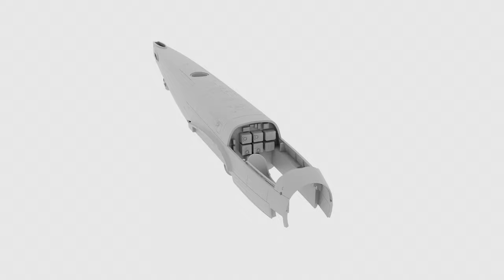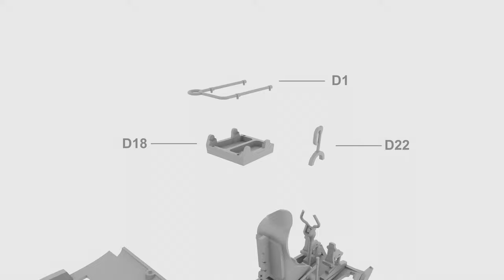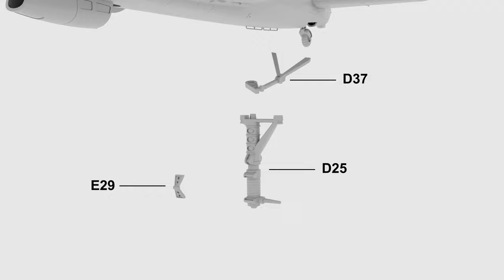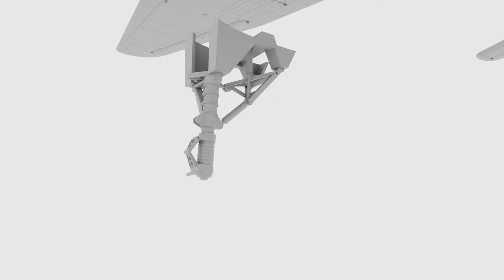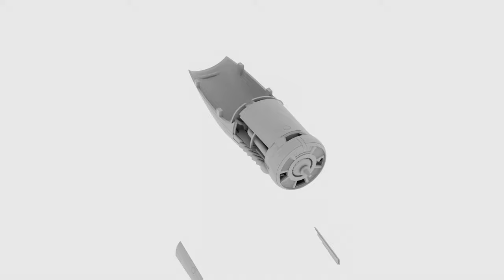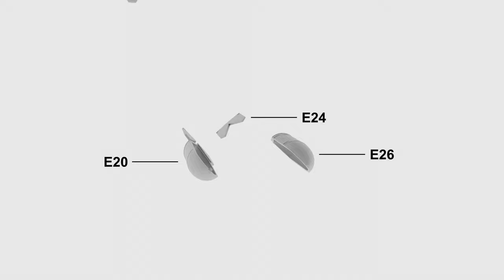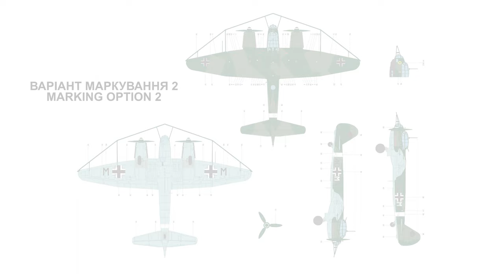ICM | Ju-88A-8 Paravane WWII German aircraft | Step by step instruction Item 48230 | Scale 1/48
Ju-88A-8 Paravane
WWII German aircraft
Step by step instruction
Item number 48230  | Scale 1/48